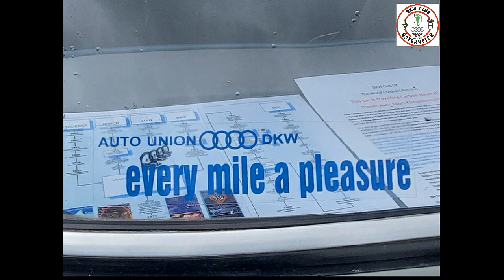49. Internationales Auto-Union Veteranen Treffen Ybbs Bildergalerie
Eine Diashow vom 49. Internationalen Auto-Union Veteranen Treffen Ybbs
Jede Menge AU Schmuckstücke
Lots of beautiful vintage cars, mostly DKW